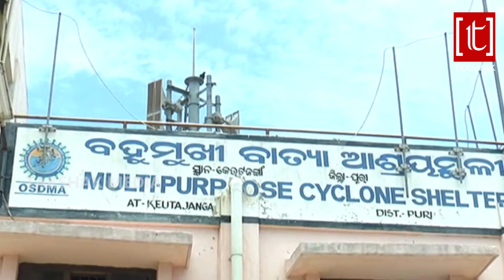FANI.. Not to Panic